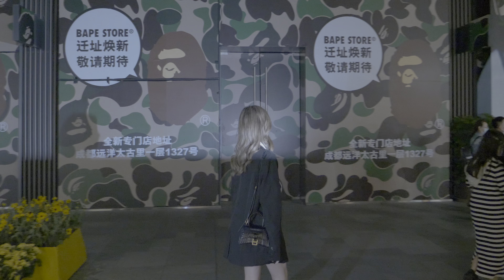4K HDR 街拍成都太古里，精彩总在不经意间｜ChengDu, nightlife, Exploring China, 4K China street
4K HDR 街拍成都太古里，精彩总在不经意间｜ChengDu, nightlife, Exploring China, 4K China street